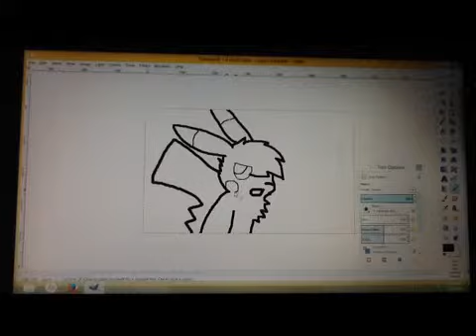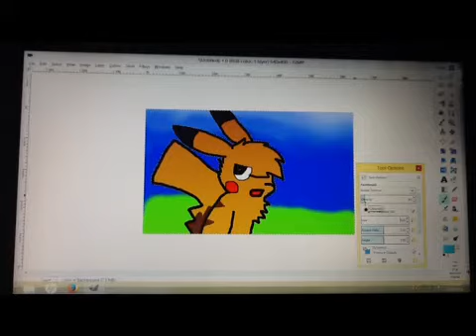Pikachu Speedpaint unfinished made with Videoshop